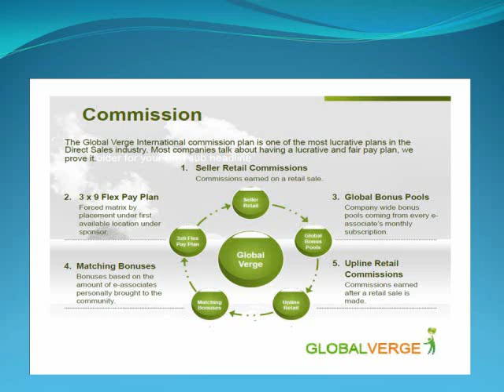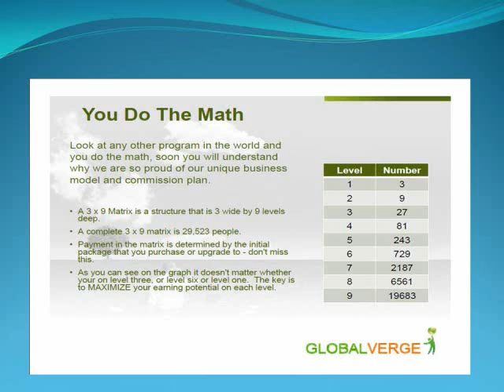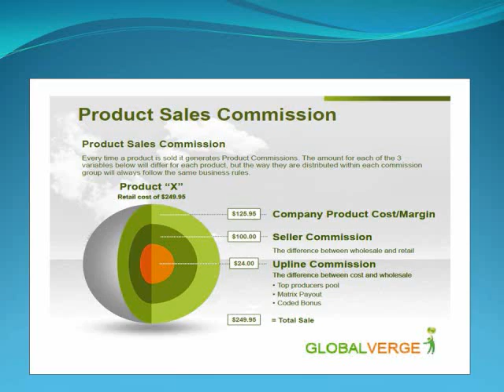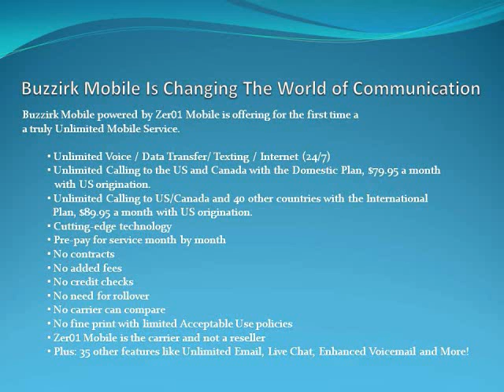Buzzirk Mobile - Changing The World of Communication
Unlimited Voice, Data Transfer, Texting, Internet(24/7) for just $79.95/mo with no contract or credit check! No Carrier on the market can touch this product or pricing. Currently looking for distributors in all areas.